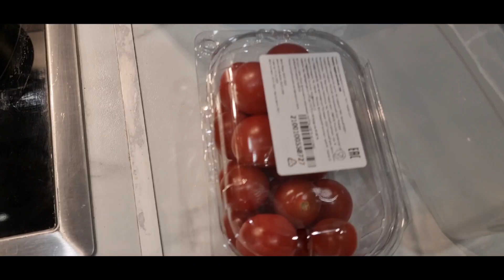Пицца из мясного теста. Необычно и вкусно!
Всем привет! Сегодня я готовлю пиццу основа которой фарш! Удивите себя и гостей! Очень любят мужчины этот рецепт! Вкусный рецепт! Легко и быстро! Так же мои видео публикуются и на других моих платформах, где я имею аккауты.